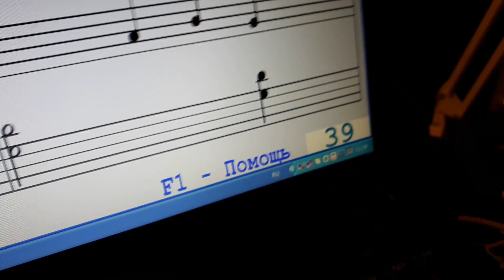Soft Mozart Зимний Академический Концерт 2017-2018. Leontovich. Scedric, озн 12 т